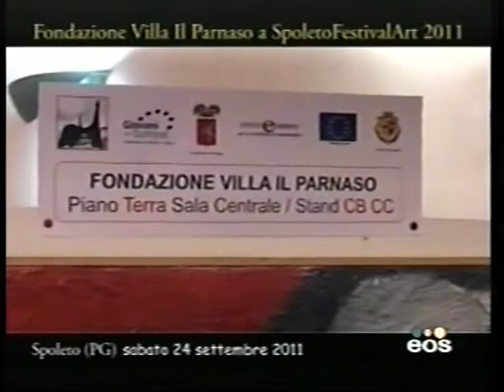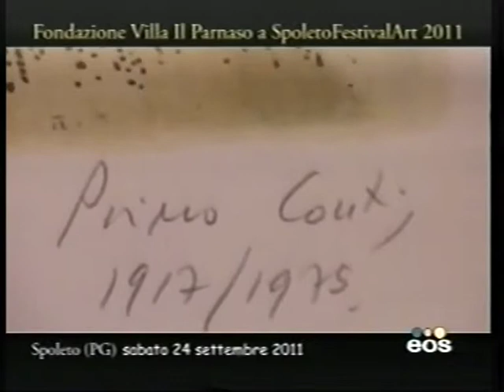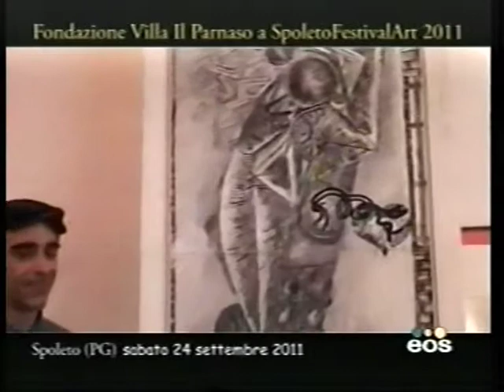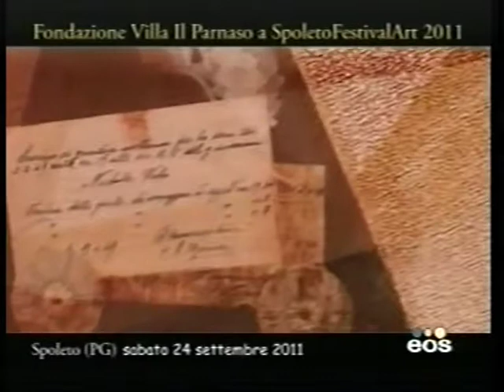VTS 02 1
Presentazione della collezione della Fondazione Villa il Parnaso allo SpoletoFestivalart2011 del pittore William Tode